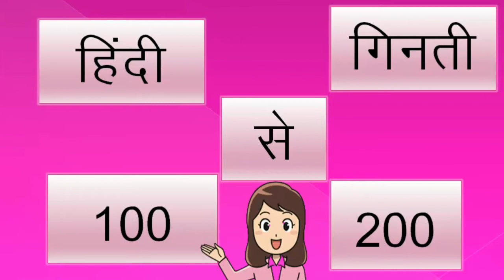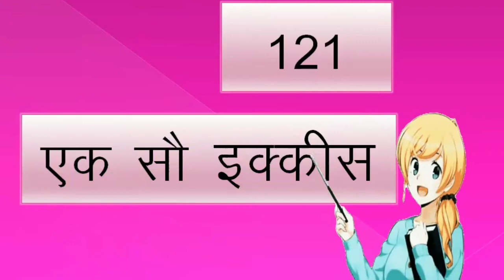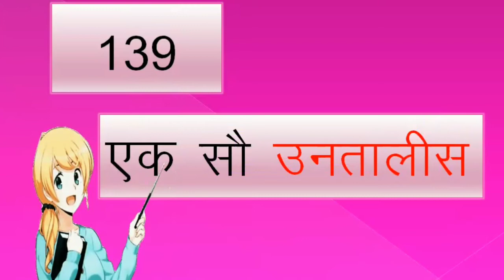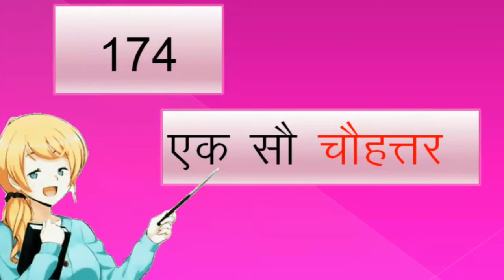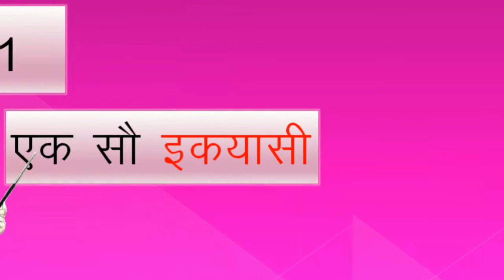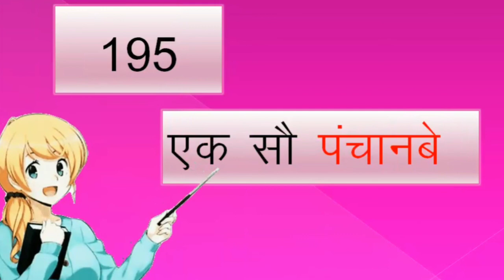100 se 200 tak ginti Hindi me | Hindi Counting 100 to 200 ,ginti video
100 se 200 tak ginti Hindi me |Hindi ginti 100 se 200 tak | Hindi Counting 100 to 200 ,ginti video

हिंदी गिनती १०० से २०० तक

Hello friends  welcome to our you tube channel " sisters online study channel"
aaj hum sikhege 100 se 200 tak ginti Hindi me |Hindi ginti 100 se 200 tak | Hindi Counting 100 to 200 ,ginti videoHindi ginti 100 to 200
100 to 200 Hindi numbers|Hindi counting 100 to 200|Number names 100 se 200 tak hindi me ginti video

In this video you will learn hindi counting 100 to 200 , hindi numbers and number names from 100 to 200.